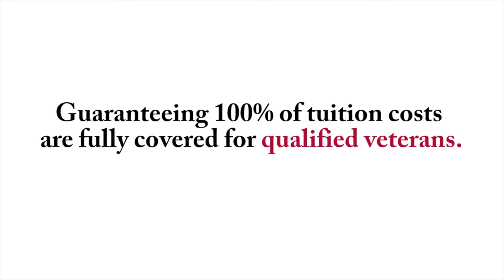North Central College Military Friendly Institution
Student veterans talk about their experience at North Central College.